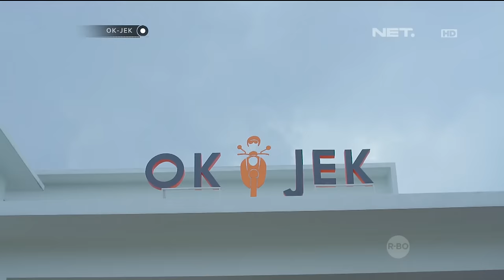OKJEK Episode 91 - 2 Mei 2016 ( Part 2/5 )